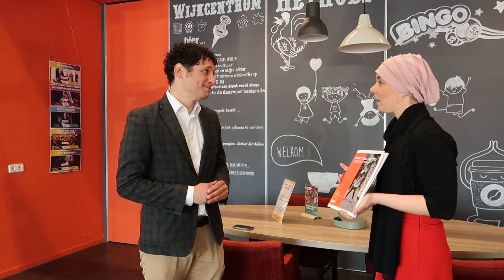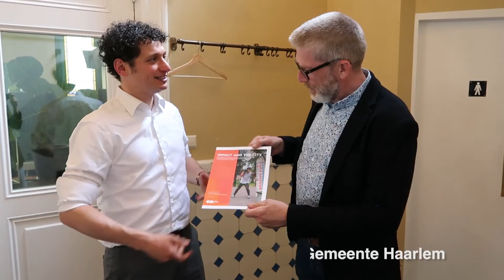Roadshow Impact and the City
Na de lancering van het rapport Impact and the City op 21 april, hield Social Finance NL een roadshow dwars door Nederland om zoveel mogelijk gemeenten het rapport persoonlijk aan te bieden, zodat zij ook aan de slag kunnen met het impact ecocysteem.